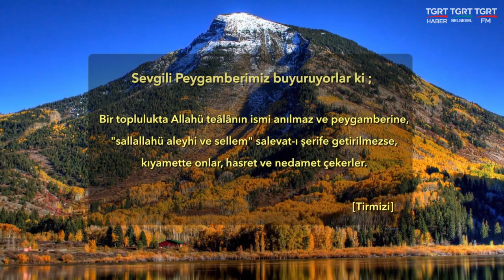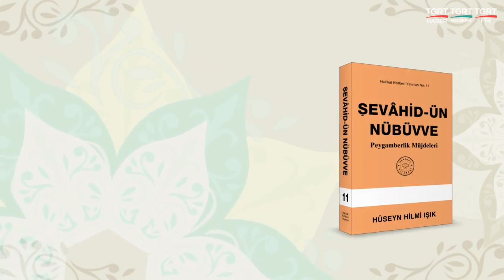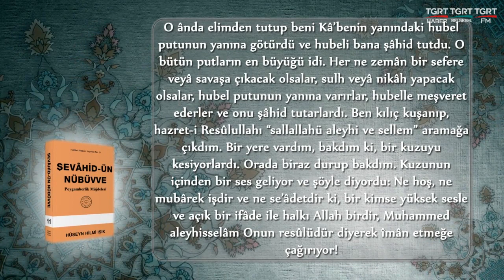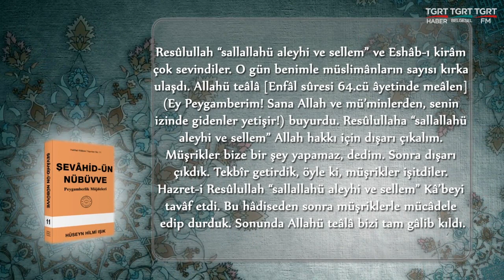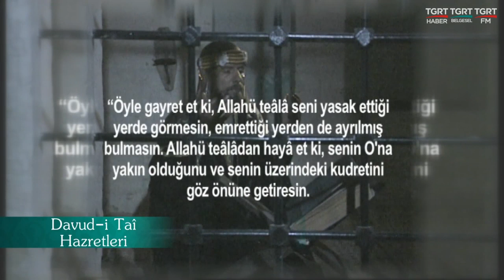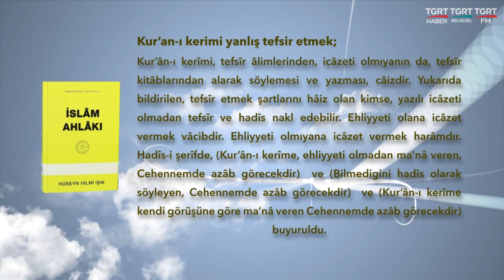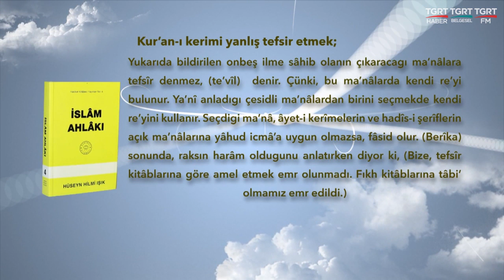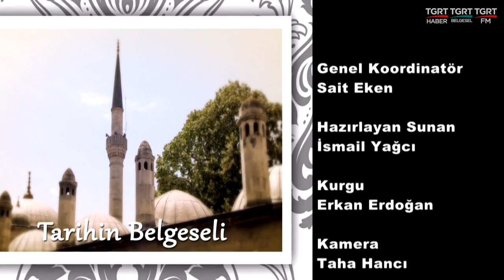HUZURA DOGRU 26072019